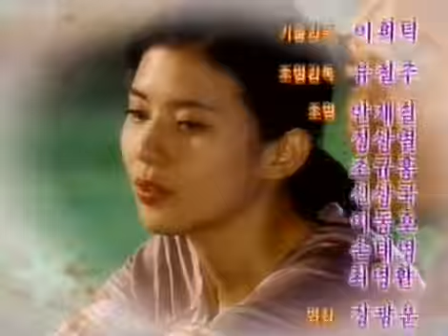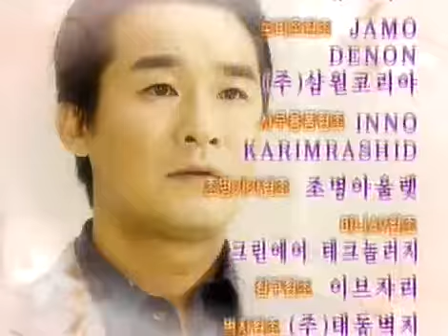Sweet Heart, Sweet Darling 20050914 #004